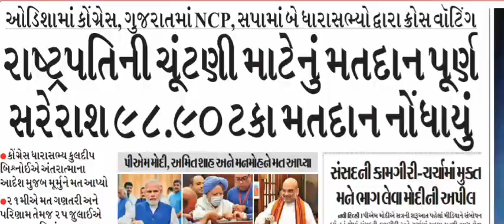president of india election|Rastrapati ka election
president of india election